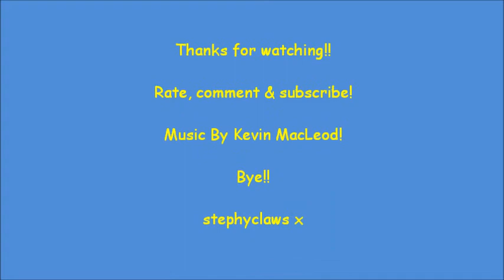Despicable Me Minion Nail Art Tutorial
Hiya Everyone!!

Here are my little minions which I posted to Instagram some time ago... If you don't all ready follow me please do, I share nail designs but also anything I think is worth sharing (its quite random)

PRODUCTS USED:
OPI Matte Nail Envy (as a bacecoat)
Nina Ultra Pro - Like Butta
Blue Acrylic Paint
Zoya - Trixie
Sally Hansen Hard as Nails - White Tip
INM Out The Door - Fast Drying Top Coat

TOOLS USED:
Dotting Tool
A Fine Detail Brush
Some Water (For your brushes)

Steph
xoxo